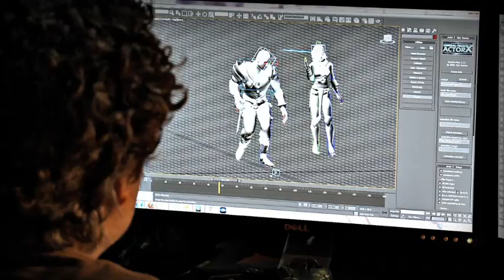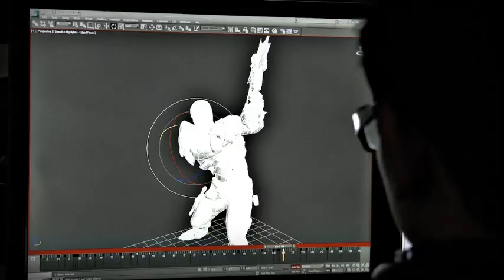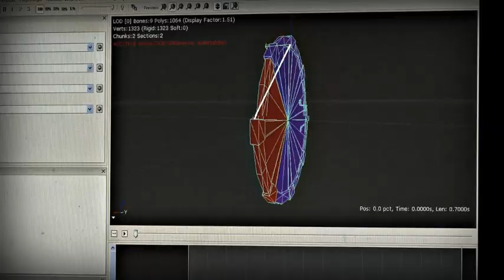Hunted MakingOfPod1 UK